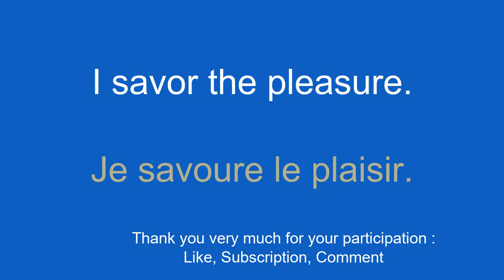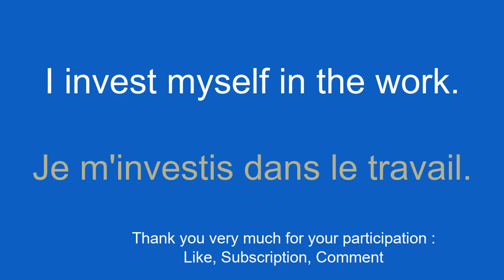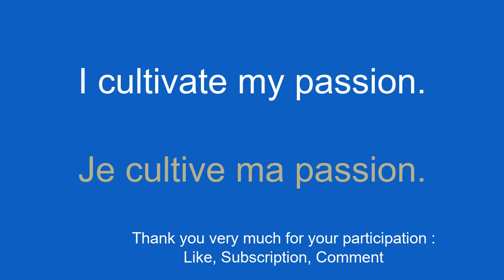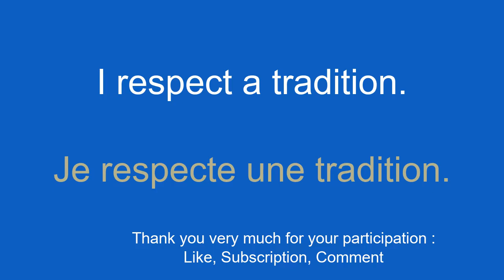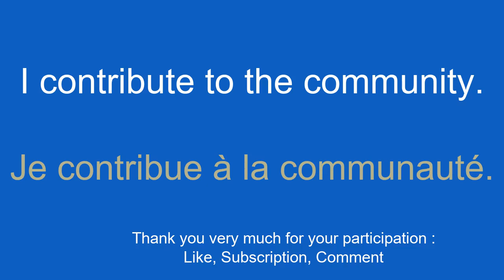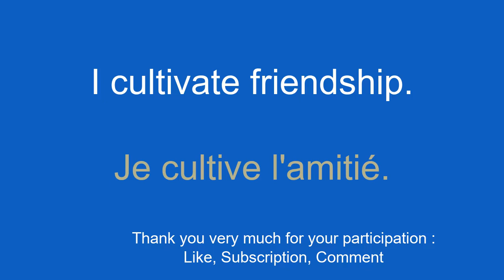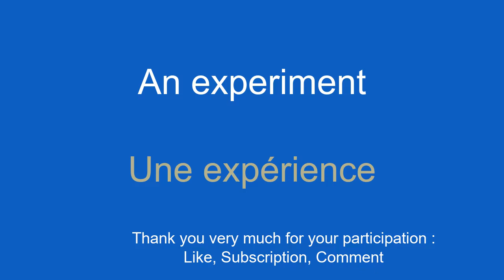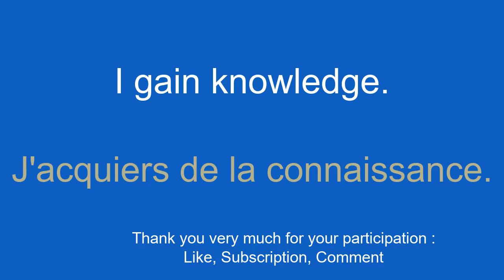Learn French FINALLY EASILY